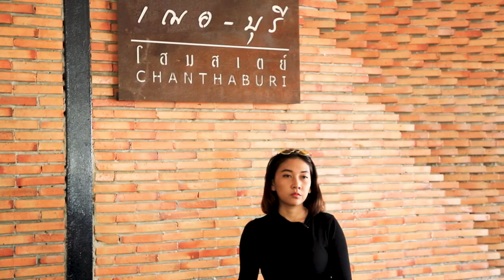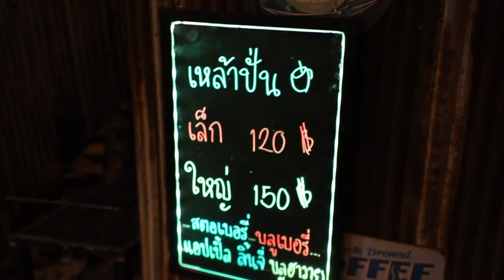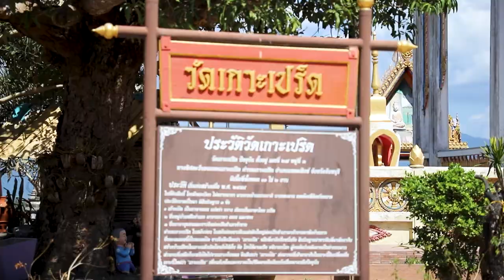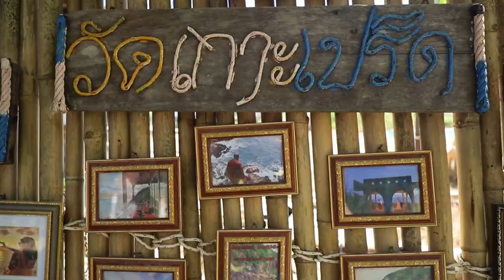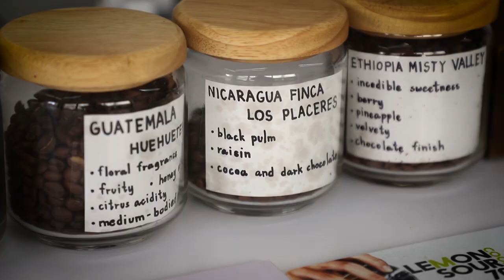ไปกับไข่ EP5 l พากิน พาเที่ยว เมืองรอง ที่จังหวัดจันทบุรี !!!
“จันทบุรี” เมืองเล็กๆ ใกล้กรุงเทพฯ
ที่เต็มไปด้วยสถานที่ท่องเที่ยวมากมาย ใครว่าเมืองจันไม่มีอะไร
ไปดูกันดีกว่าว่าเมืองจันท์มีที่ไหนน่าเที่ยวบ้างจ้าาา

ที่พักที่ไข่ไปพัก : เฌอ-บุรี โฮมสเตย์ จันทบุรี
บอกเลยว่าคุ้มมากแม่ กิจกรรมแน่น กินบุฟเฟ่ต์จุก ๆ คนละ 1,700 บาท